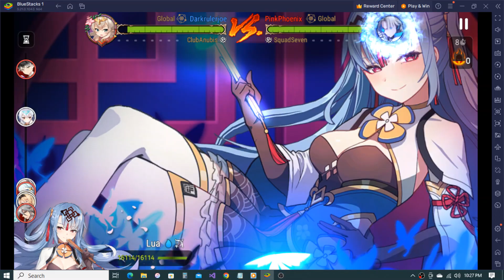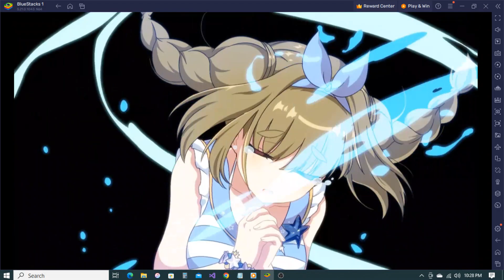Epic Seven Protect the Designer Lilibet Comp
Dilibet is so fun and always my go to unit...and yes...protect best girl.